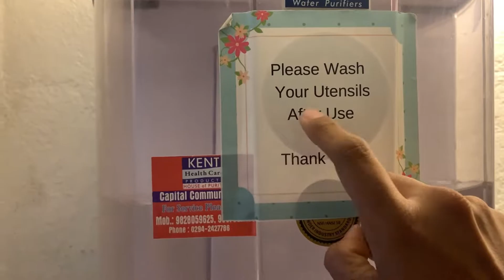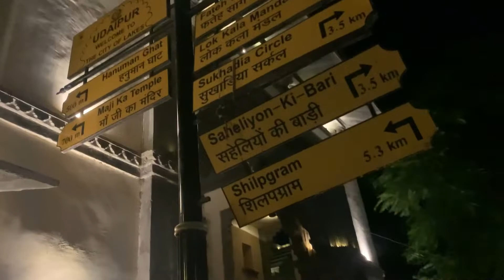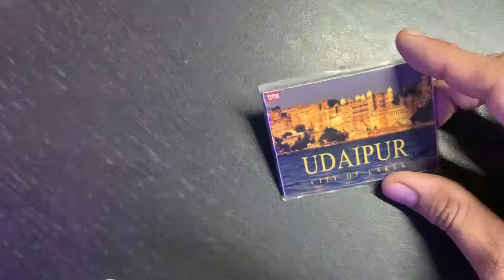MUMBAI TO UDAIPUR + FIRST EXPERIENCE IN HOSTEL💙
Udaipur- The city of lakes 2021

I have been waiting from a year to visit Rajasthan.
Almost 5 times it got canceled because of some or the other reason but finally today im in Rajasthan Udaipur with my friends n also happy to share a travel video on my YouTube channel.

This video is all about my train journey from Bandra to Udaipur in train + My hostel room tour and some small cafe I visited 💙

1. Rainbow cafe  near Lal ghat
2. Hostel - The Gypsy Child Lake Hostel
3. Local food

Keep grinding hustling and stay motivated 💣🤎

Ringlight i use

Gorilla Tripod